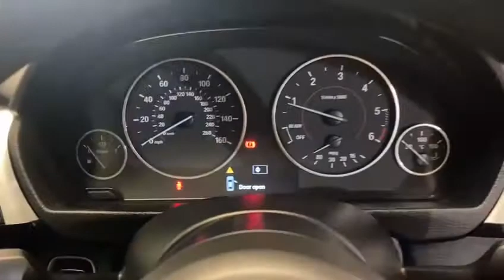2013 BMW 320D M Sport | Manual